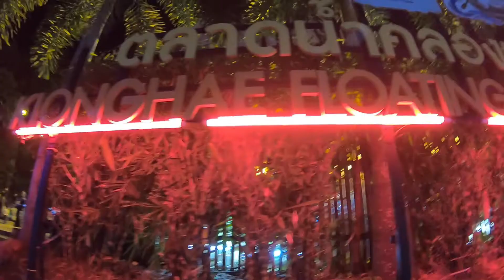Nurraysa Trip Hat Yai 2019_Floating Market Hatyai_Klong Hae Floating Market Thailand_Izarateam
Bagi aku ini destinsai wajib kalau ke Hat Yai.  Pertama sebab unik yang kedua...makanan yang dijual kat sini laaaa.
Tourist Guide Thailand bagitau, kalau peniaga yang jual tu pakai tudung, InshaaAllah halal.
Hat Yai ni dia kata 80% penduduk muslim, jadi tak bimbang sangat bab nak cari makanan halal.
Sebelum ni aku datang sini petang, kali ni aku datang malam, bagi aku datang malam lagi best. Nyaman, tak panas, lebih santai.